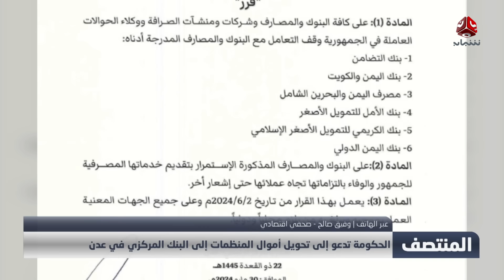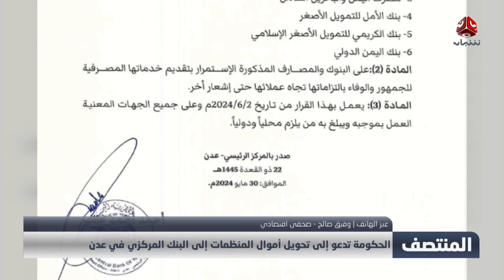الحكومة تدعو إلى تحويل أموال المنظمات إلى البنك المركزي في عدن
| تفاصيل أكثر مع الصحفي الاقتصادي وفيق صالح
قناة فضائية يمنية مستقلة تبث على مدار النايلسات بالترددات التالية :
HD     11257/H/27500
SD     11391/V/27500